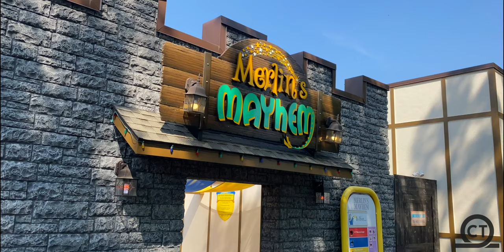Dutch Wonderland 4K Cinematic Summer 2021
Check out a day at Dutch Wonderland with this NO COPYRIGHT footage!  This nice family park is one of the best out there with some great rides!